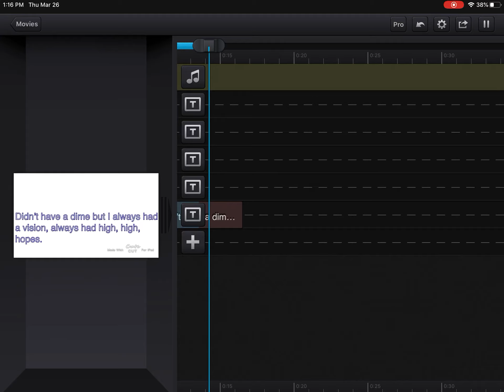Wip for a collab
AHHHH I CANT WAIT!